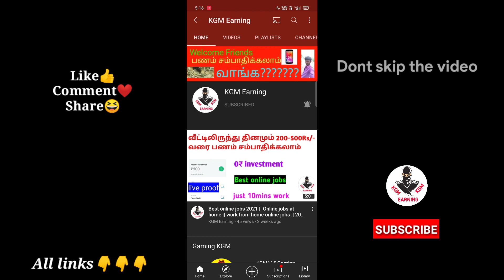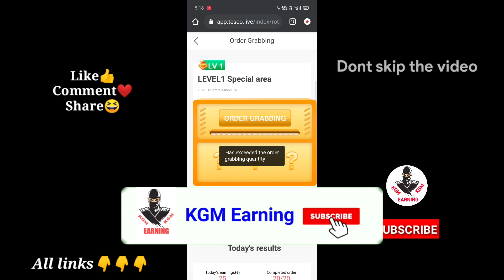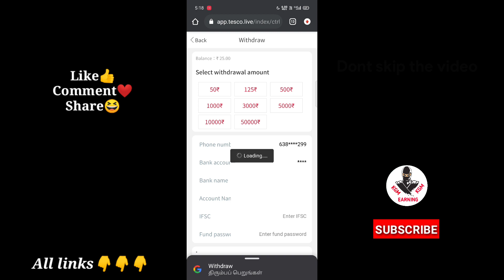New order grabbing website 2021 || Minimum redeem 50Rs/- || Sign up 100rs || without investment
👍    KGM Earning 👍

❤️ Channel link❤️

No.1 order grabbing website 2021

Min.redeem 50rs

Live proof show

Must use this app

😭😭 Recharge panna solluthu

😭😭don't add money

🙏🙏🙏Very sorry guys

❤️keep support❤️